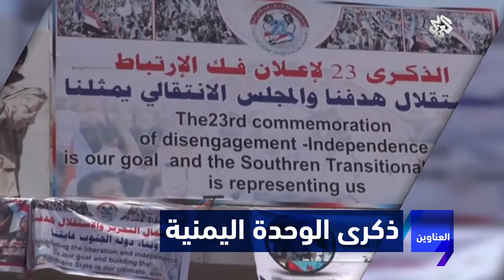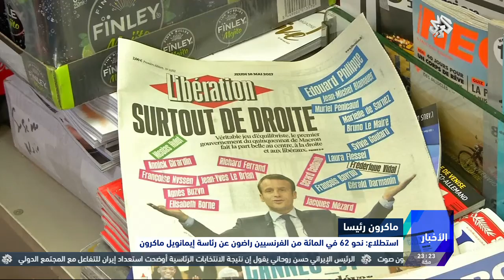نشرة أخبار الحادية عشر | 21-05-2017